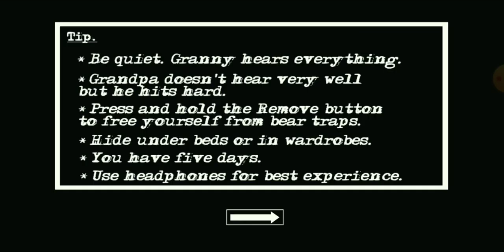Helicopter Escape From Granny House [Granny Chapter 2]